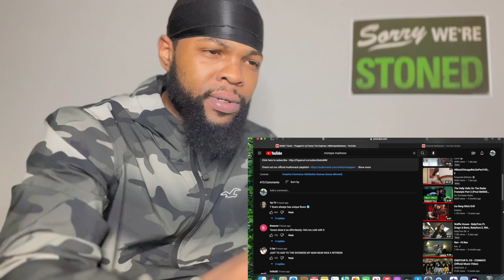WE BACK!!🔐 AGB TScam - Plugged In w/Fumez The Engineer | AMERICAN REACTS🇺🇸🔥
This is my official reaction to AGB TScam - Plugged In w/Fumez The Engineer | @MixtapeMadnessOfficial